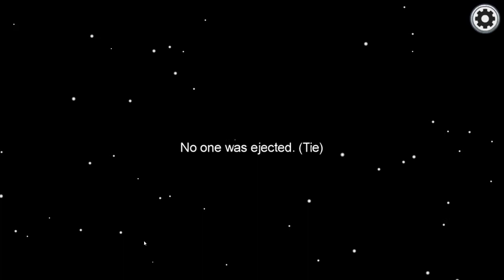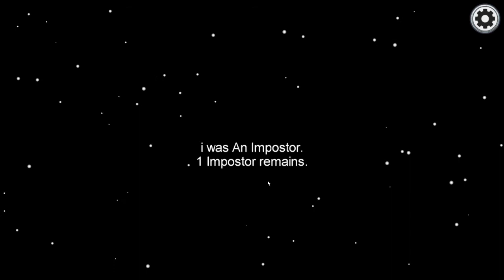Among Us But I Am Impostor Every Single Time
Remember what I told you about a better title, well here it is! I wasn't even crewmate and this wasn't even edited!
Enjoy! :D